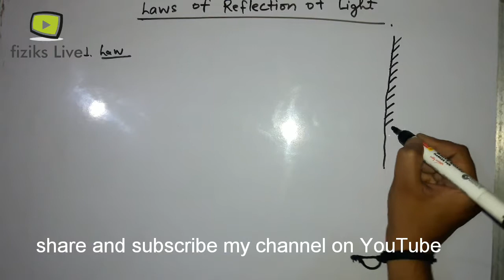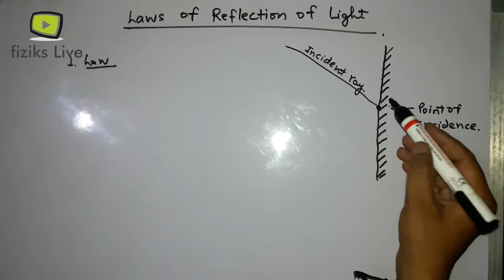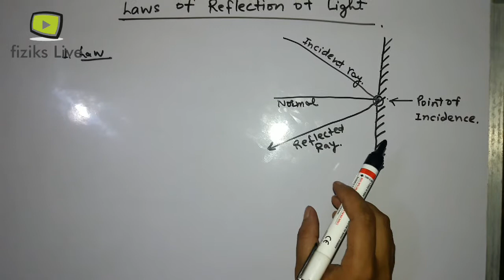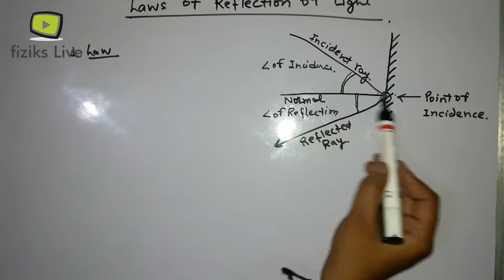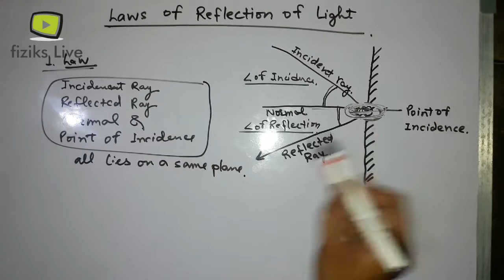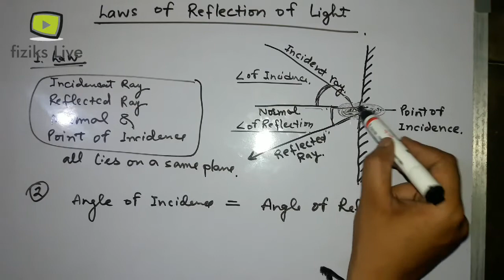Laws of reflection of light.10th class.CBSE. fiziks.live